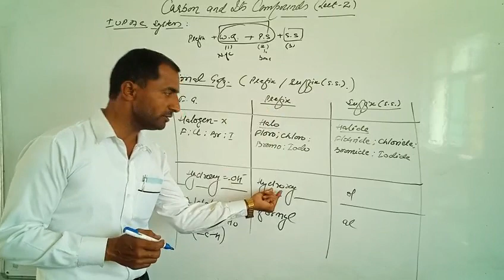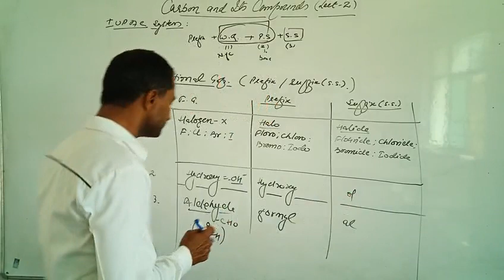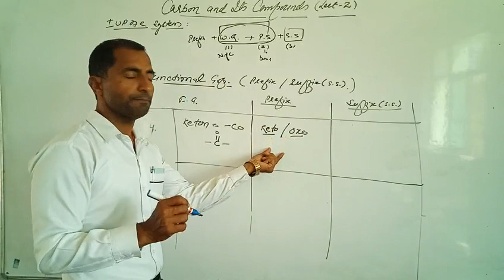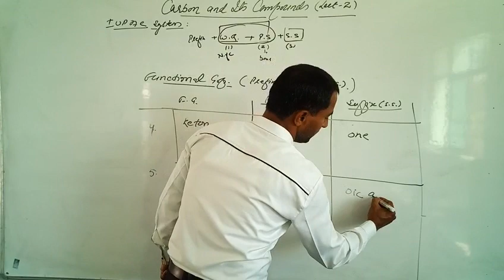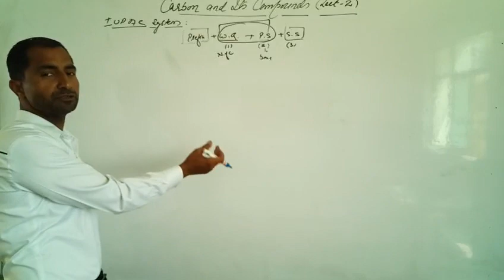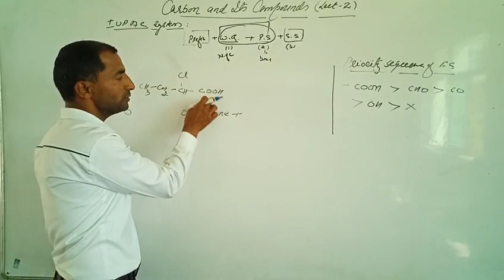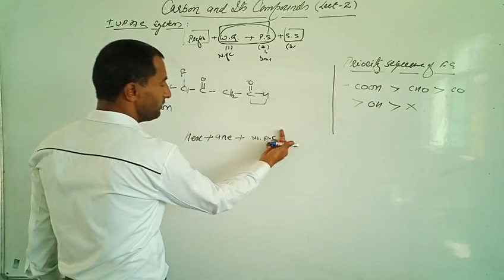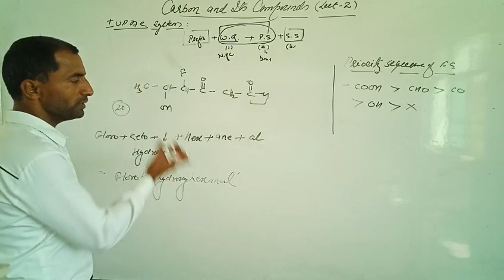1-Cls-Carbon & its Comps.(lect.-2&3)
IUPAC (ii)